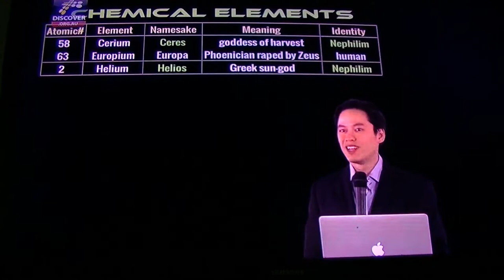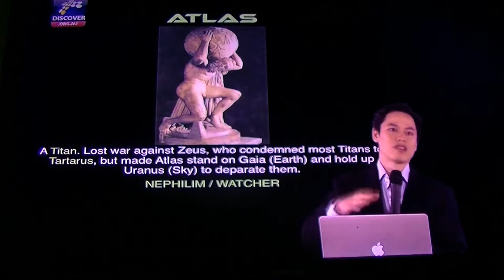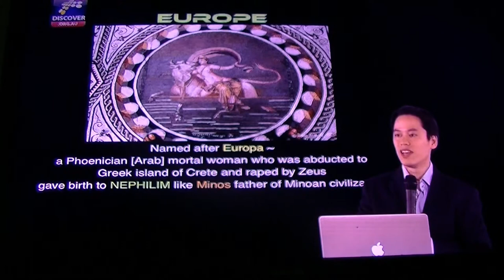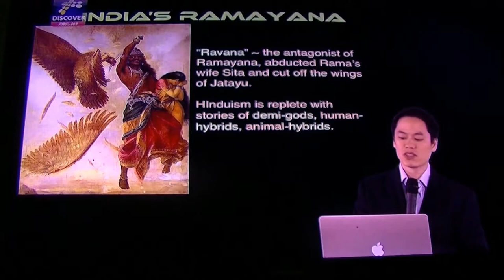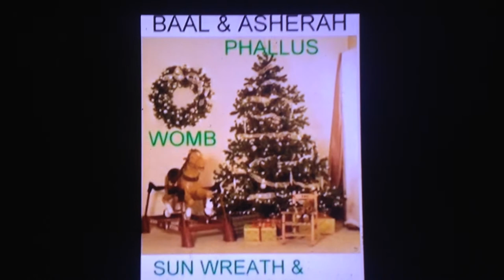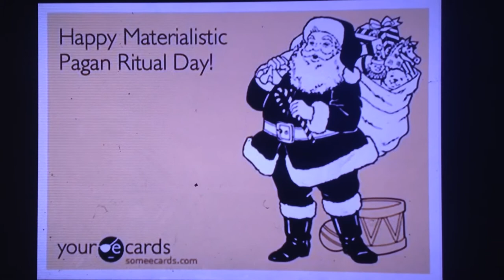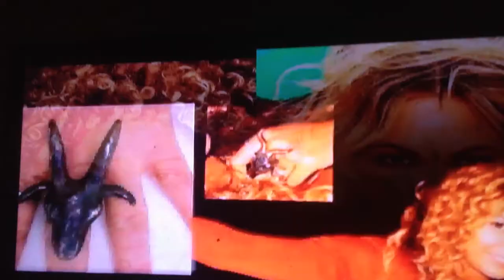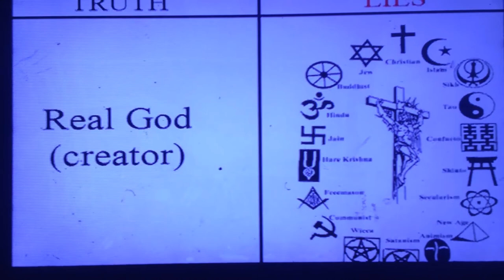Hidden History 17: Satanic Holyday's Christmas Or Saturnalia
We still worship the roman gods, like Saturn...Even unknowingly, most catholics/christians just blindly celebrate to a roman god with lust and orgies. Is that christlike? what about the materilism of Christmas?